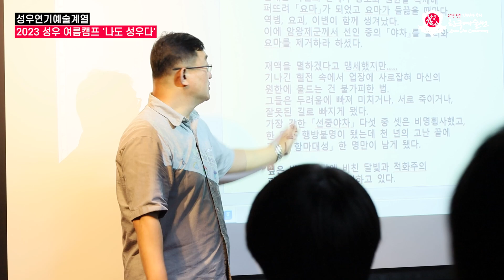kac한국예술원 성우과정 2023 나도성우다 청소년여름캠프 현장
🎙KAC한국예술원 성우과정 교수진의
나도 성우다 여름캠프 성우캠프 현장
한국예술원 성우과정에서
주최주관한 2023
재학생 멘토들과 팀으로 라디오드라마 제작